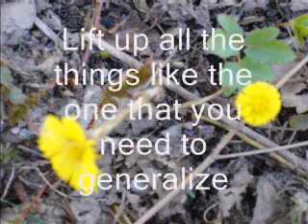Making generalizations easily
Please watch the film!
If you want to generalize to a wider group, pick up the only characteristic that matters to you and find all the things like it.
If you want to generalize to a smaller group, pick up an extra feature that the things need to have too. You can search for it in the first found group or for both features from all of your memory.